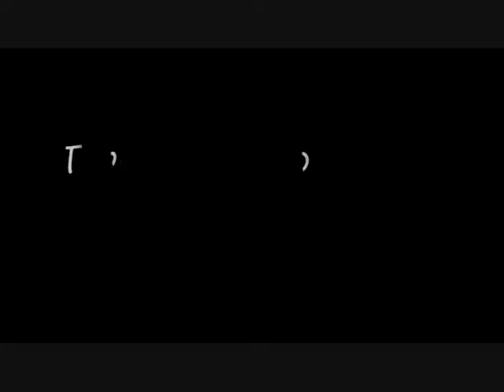Bette & Tina- Halo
Tibette in Season 6